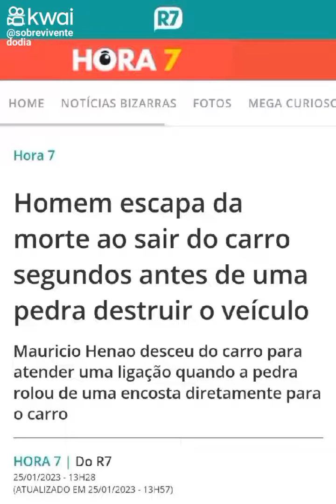Homem escapa da morte após sair do carro.